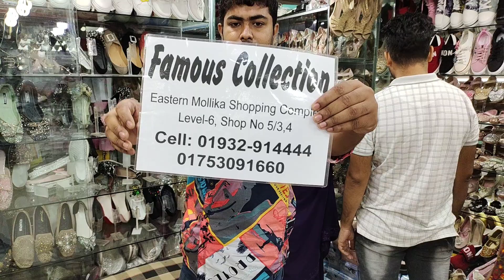৮০০+টাকা থেকে.কমমূল্যে ভালো জুতা.চায়না জুতার সবচেয়ে বড় মার্কেট.লেডিস পার্টি সুজ.ladies party shoes.